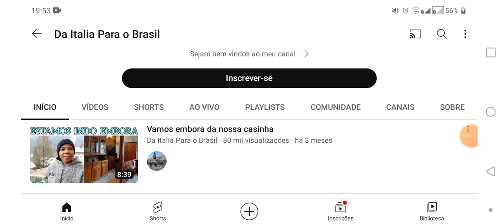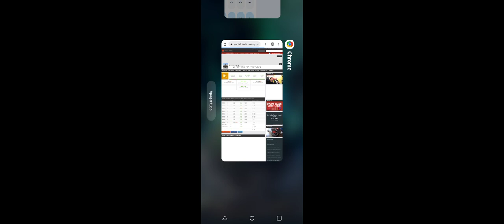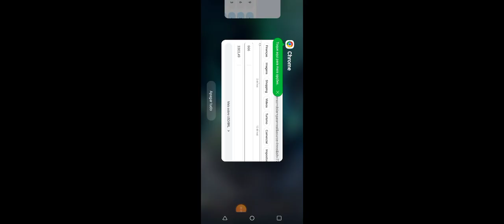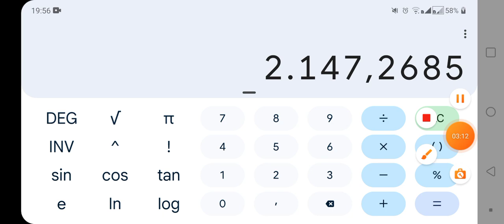Veja agora Quanto ganha da (ITÁLIA PARA O BRASIL) COM o seu CANAL em 2023 atualizado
olá mais um vídeo aqui no canal Quanto Ganha Tube e hoje vamos falar do Canal DA  ITÁLIA PARA O BRASIL.

Deixe nos comentários o seu YouTuber favorito e faremos o vídeo pra vc saber quanto ele ganha !

Se deseja  ajudar o canal com qualquer valor simbólico fica a baixo o nosso pix.